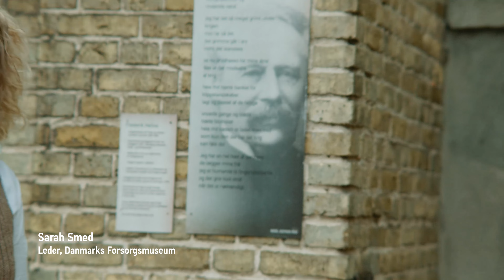Museumshaven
Tag med museumsleder Sarah Smed på rundtur i Museumshaven i denne lille film. Haven bag Fattiggården er både en nyttehave men også en prydhave, anlagt af Kaptajn Hallas. Han blev i 1869 ansat som fattiginspektør i Svendborg. Derudover var han botanisk interesseret, og det var på hans foranledning, at Inspektørens prydhave blev anlagt, og som enestående nok stadig er bevaret.